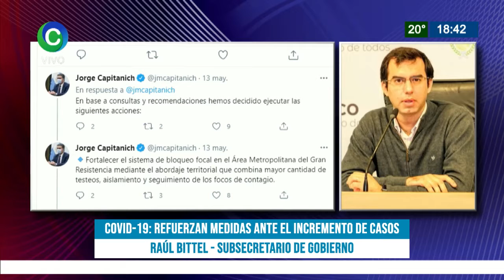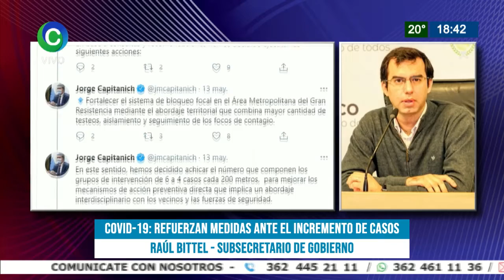COVID-19: REFUERZAN MEDIDAS ANTE EL INCREMENTO DE CASOS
RAÚL BITTEL - SUBSECRETARIO DE GOBIERNO